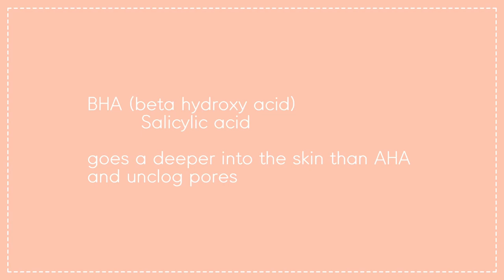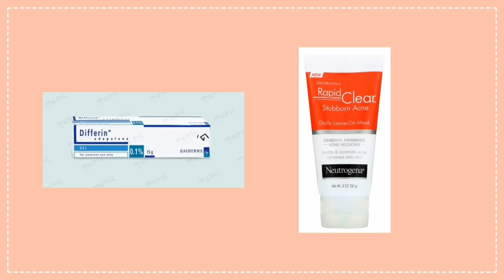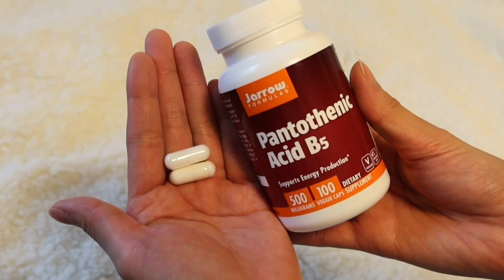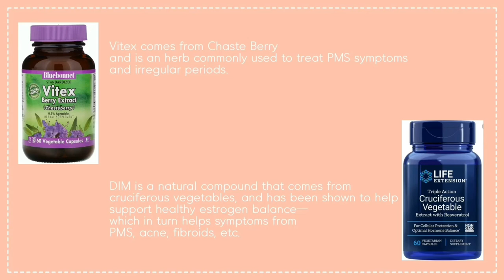5 tips for acne-prone skin | Paula's choice Review, Supplements | How to clear acne (with subs)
Hello everyone!
Today's video is about 5 tips on taking care of acne-prone skin.
As a person who have gone through acne problems for a long period of time, I wanted to share with you healthy habits that can help clear your acne.
I hope this video can be of help to you, even in the smallest way.

*Consulting with your dermatologist is #1 priority when it comes to treating acne. My video is focused on Home-care.

3:55 Product Recommendation
7:08 supplements

PRODUCTS

Paula's Choice
  Skin Perfecting 8% AHA Gel

Nutiva
Hemp Seed Oil

Aura Cacia
Organic Tamanu Skin care oil

NOW essential oils
100% pure tea tree

Aura Cacia
Carrot Seed pure essential oils

CLINIQUE
anti-blemish solutions clinical clearing gel

ALIVE:LAB
Centella dressing powder

SUPPLEMENTS

Sports Research
triple strength Omega-3 fish oil

Jarrow Formulas
Pantothenic Acid B5

Bluebonnet
Vitex Chasteberry extract

Life Extension
Cruciferous vegetable

Jarrow Formulas
Jarro-Dophilus EPS 5billion

Solgar
Ester-C plus 1000mg vitamin C

NOW
High Potency Vitamin D-3 5,000IU